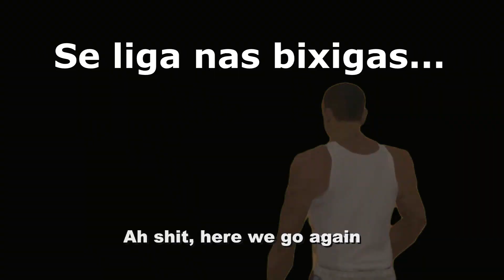1% DOS JOGADORES SABEM DISSO DO GTA SAN ANDREAS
Será que você conhecia isso?? pouquíssimos jogadores do GTA San Andreas conhecem

➤➤➤➤ VIRE UM MEMBRO E SE TORNE UM ET MASTER!
**Clique em seja membro e saiba mais.